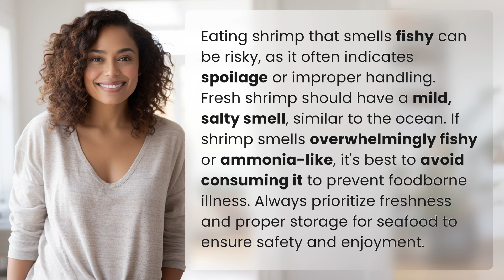Can you eat shrimp that smells fishy?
Is It Safe to Eat Shrimp That Smells Fishy? 👉 Fishy Shrimp 👉 Discover whether it's safe to eat shrimp that smells fishy and learn how to identify fresh seafood to avoid foodborne illness.

Laura S. Harris (2024, March 11.) Can you eat shrimp that smells fishy?
    🌐 AskAbout.video